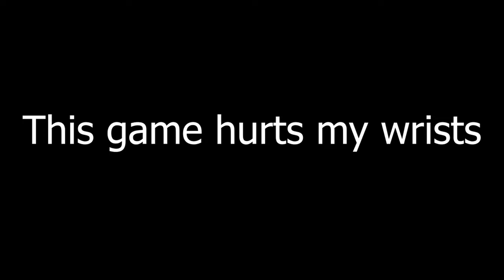Longest Shooting Star Ever (OsuMania!)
Short and sweet, like it always should be.